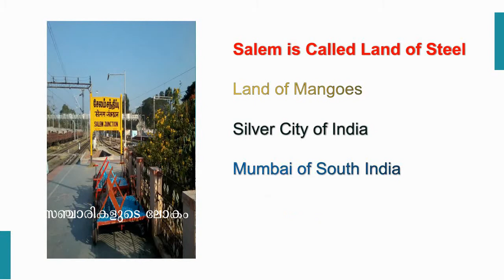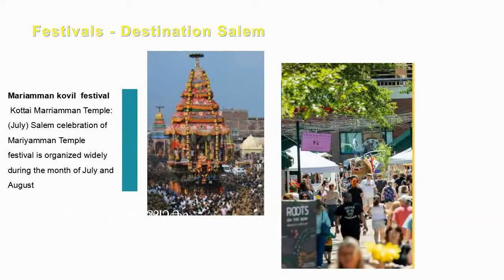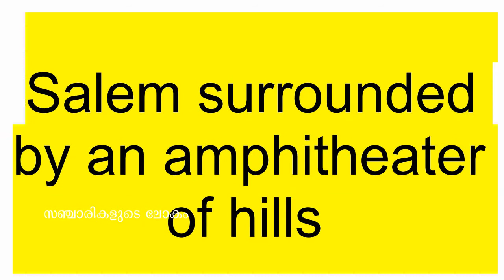Salem most famous city in South India and the silver city of India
All about salem city and near by locations.Salem surrounded by mountains its called gateway of paradise founded by chera dynasty.How to make money from youtube all about viaggiare channel
About : viaggiare channel (sancharikalude lokam) is a youtube channel, where you will find travel, tour, promotional , adventures,videos posted twice a week. Additional we capture studio-quality photographs and video work both on and off site.
Manage and oversee all technical aspects of video recording and editing.